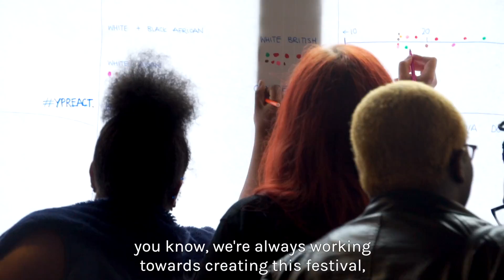Become a Young Producer at Tobacco Factory Theatres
Our Young Producers are a volunteer group of up to ten people aged 16 – 25 who work with us for 6 months learning the skills of a theatre producer. Applications now open for September 2017 - March 2018, closing on Mon 24 July.